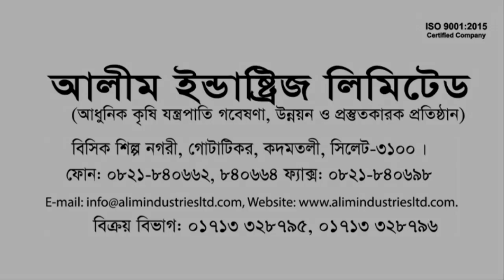Alim Dongfang Power Tiller | Alim Industries Ltd.